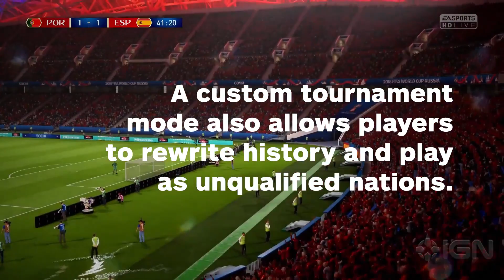Free FIFA 18 World Cup Update Available Today - IGN News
A number of new themed game modes and an Ultimate Team expansion has been brought to the game.

Follow IGN for more!